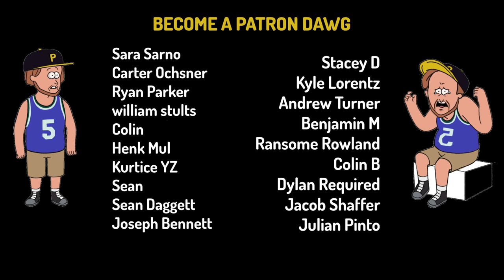when your friends hate your swag